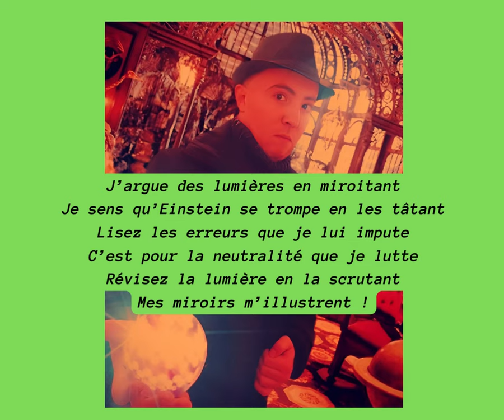19 – Mes miroirs (Rondeau) -Bouquet (Mes résolutions)- Trente Fleurs (Recueil poétique) Akram Louiz